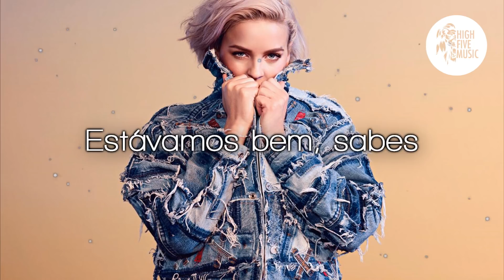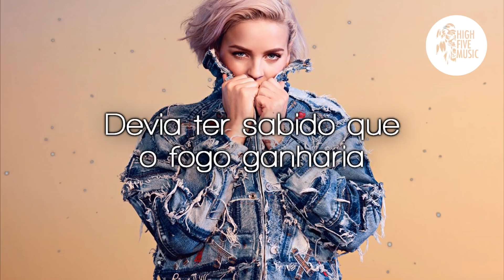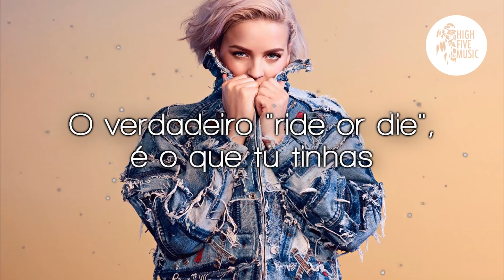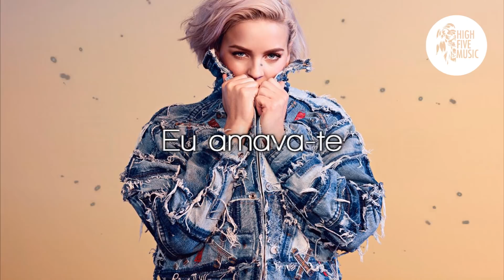Anne-Marie - Then [Tradução]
🎵 🎶 HighFiveMusic 🎵 🎶

✔ Deseja contactar-nos  🎧 🎵 🎶

🎤 Letra:
Estávamos bem, sabes
Gastei tipo 6 a certificar-me que vinhas para casa para amar
Estavas bem, sabes
Eu estava do teu lado
Gastei tanto tempo a tentar fazer-te feliz
Acho que nunca poderias ser feliz

Se calhar devias tentar terapia
Se calhar devias perder alguns amigos
Desistir do "crescido em casa"
Olha para mim
Porque preciso que percebas

Agora, quando pensares em noites longas comigo na tua cama
O verdadeiro "ride or die", é o que tu tinhas
Eu amava-te, amava-te, amava-te
E quando pensares no meu corpo em cima do teu, não te esqueças
Antes eu teria morrido por ti
Mas isso foi antes

Não sabes um caralho
Ages como um grande homem e achas que estás no controlo
Mas não sabes um caralho
Eu estava do teu lado, e puxei-te do fogo
Uma e outra vez
Devia ter sabido que o fogo ganharia